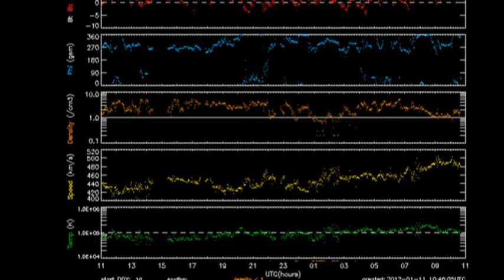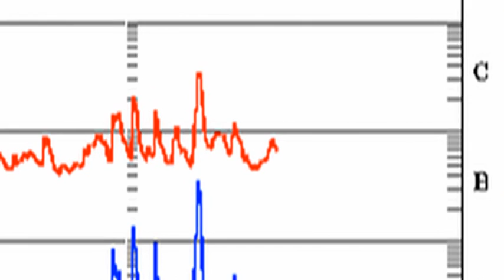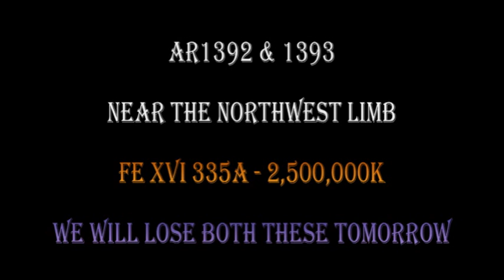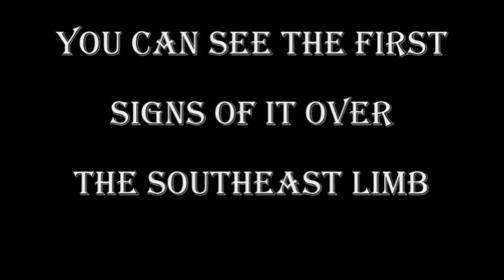THE SUN TODAY: 11 January 2012 - GUSTY (with music)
GUSTY (with Music)